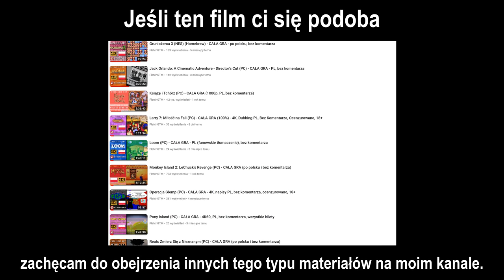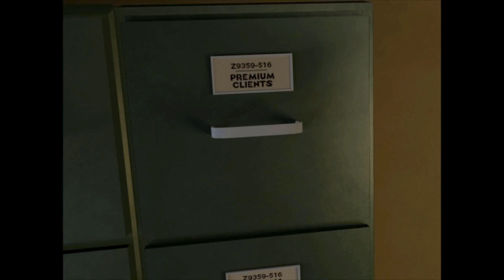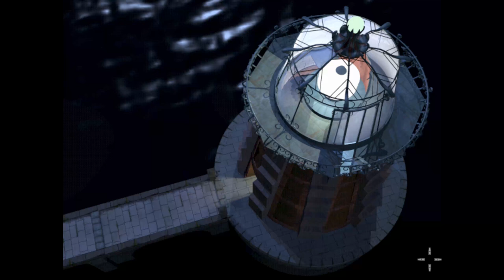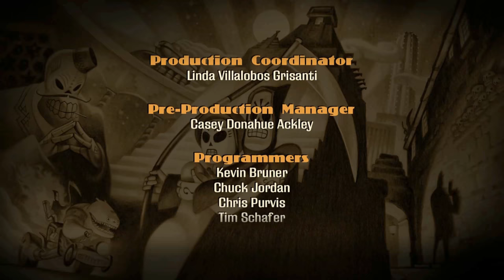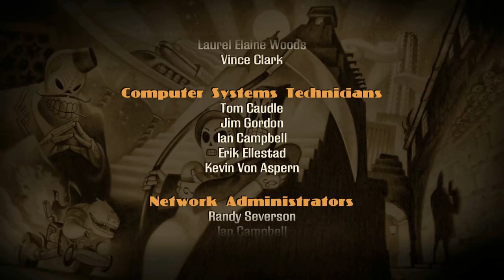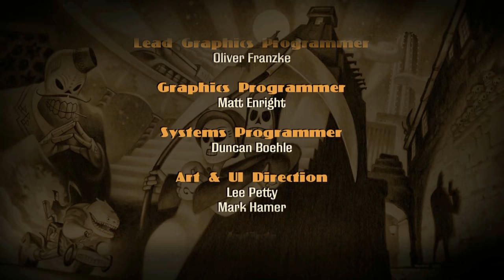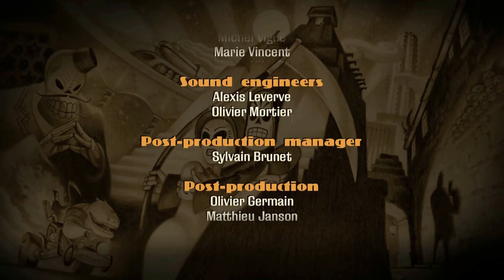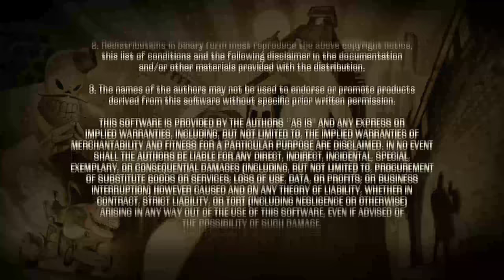Grim Fandango Remastered (PC) - CAŁA GRA - 4K60, Napisy PL, bez komentarza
TEN FILM POWSTAŁ Z MYŚLĄ O OSOBACH, KTÓRE WOLĄ OGLĄDAĆ NIŻ GRAĆ W GRY. PO POLSKU I BEZ KOMENTARZA (ORAZ W JAKOŚCI NAWET DO 4K). JEŚLI SPODOBAŁ CI SIĘ FILM, ZACHĘCAM DO WSPOMAGANIA ROZWOJU MOJEGO KANAŁU POPRZEZ ZOSTAWIENIE ŁAPKI W GÓRĘ, KOMENTOWANIE, UDOSTĘPNIANIE ORAZ, CO NAJWAŻNIEJSZE, SUBSKRYPCJĘ I OGLĄDANIE FILMÓW.

ROZDZIAŁY:
0:00:00 Wprowadzenie
0:03:22 Rok 1 - Praca w Departamencie Śmierci
2:01:04 Rok 2 - Przygotowania do rejsu
4:31:40 Rok 3 - Wizyta na krańcu świata
5:54:05 Rok 4 - Powrót do El Marrow i konfrontacja z LeMansem
7:11:54 Epilog i napisy końcowe

Inspiracje:
i inne kanały